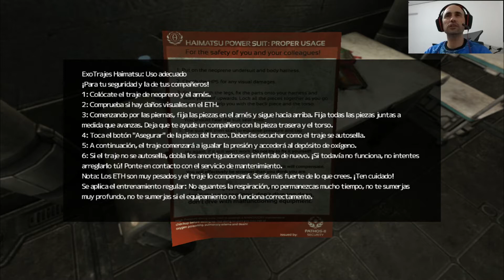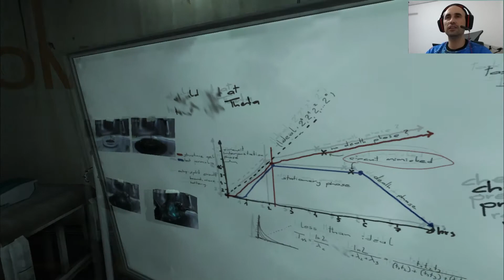Let's Play Gameplay Guia SOMA PC en Español capitulo 14 1080P FULL HD.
Juntos veremos como pasar y termina  esta gran aventura en modo campaña, historia, llamada SOMA.
Espero que todos disfruteis de este Let´s Play de SOMA en español.
Que les guste y que todos pasemos un rato muy agradable y divertido.
Intentare subir 2 o 3 videos  a la semana.
 Y como no, agradecer a todos y a todas aquellas personas, que visualicen el video Let's Play Gameplay Guia SOMA PC en Español capitulo 14 1080P FULL HD.  y se pasaron por mi canal Joakinfermei | Let´s Play.
Muchas gracias.

Relacionado:
Juego disponible en:
PC